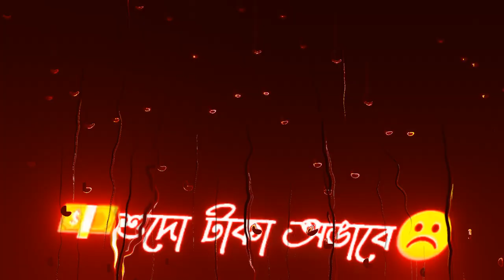Sad love story | Bangla shayari Black Screen Status Emotional Status / breakup status video